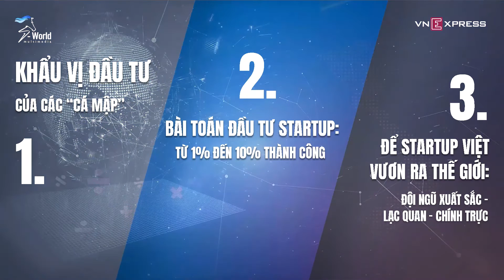#5 Cá mập đời đầu của Shark Tank Mỹ tham vọng đầu tư vào Việt Nam | Nguy Cơ 2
Cá mập đời đầu của Shark Tank Mỹ tham vọng đầu tư vào Việt Nam.
“Năm vừa rồi là khoảng thời gian đầu tư tốt nhất của tôi từ trước tới giờ”. Đó là nhận định của shark Kevin Harrington - "cá mập" đời đầu của Shark Tank Mỹ.

Đối với shark Louis Nguyễn, dù trước hay sau đại dịch, chỉ những startup có tầm nhìn quốc tế mới lọt được vào mắt xanh của anh.

Còn shark Thái Vân Linh thì cho rằng, muốn vươn ra toàn cầu, startup phải chinh phục được thị trường nội địa đầu tiên.

TẬP ĐẶC BIỆT | ĐẦU TƯ VÀO STARTUP VÀ CÁCH THỨC VƯƠN RA THỊ TRƯỜNG QUỐC TẾ

© Talk show Nguy Cơ được phối hợp thực hiện bởi VnExpress và S-World